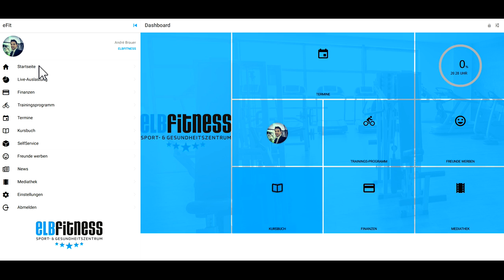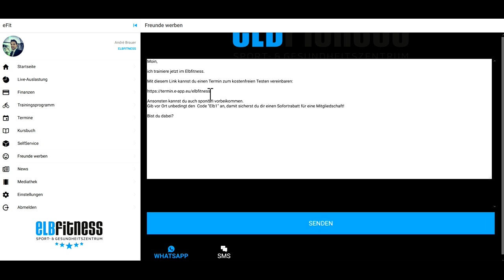Elbfitness e fit Freunde werben